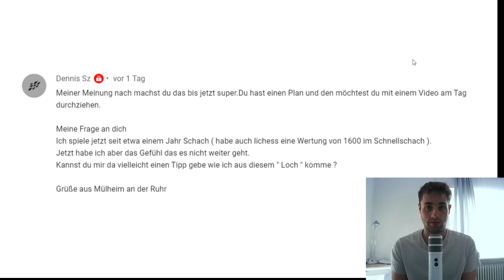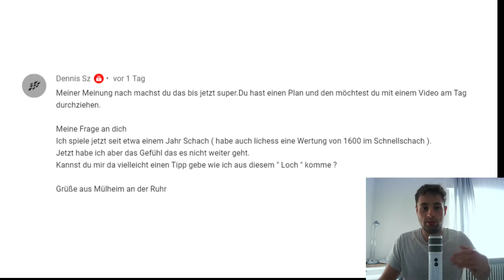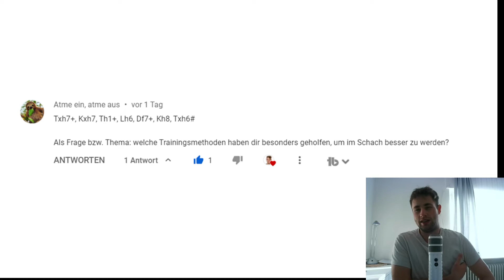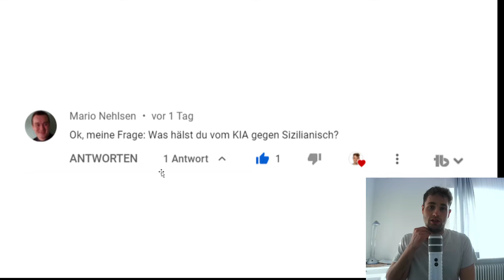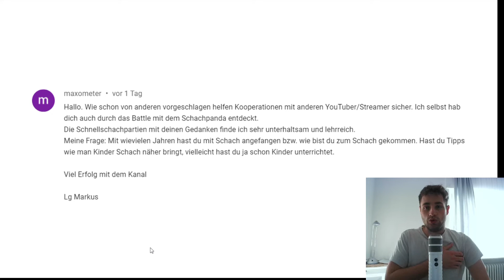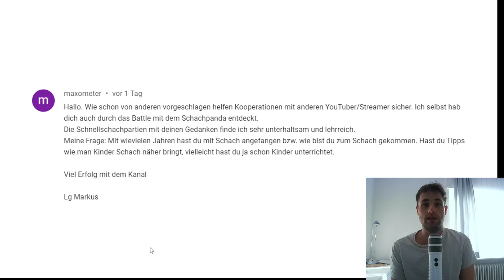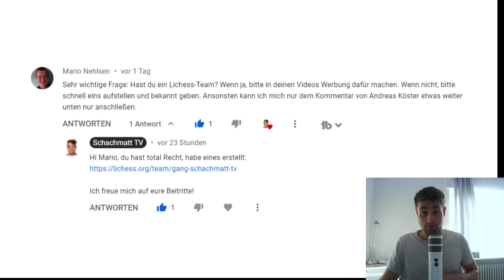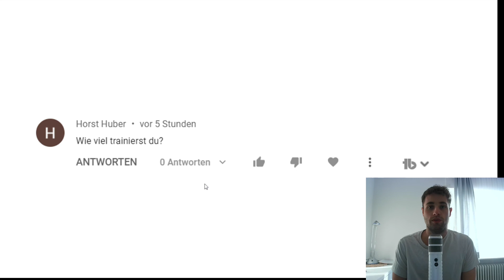Was ist das Beste Training, wer bin ich, Sizilianisch? | Großes Q&A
In diesem Video beantworte ich all eure vielen Fragen.
Bitte denkt daran, mir meinen Start auf YouTube zu erleichtern und mir ein Like und ein Abo dazulassen, wenn euch der Inhalt gefallen hat.

Ich freue mich unglaublich über jede Spende

Ich beantworte hier alle eure Fragen. Es geht um die besten Trainingsmethoden, bestimmte Eröffnungen und auch um mich.

Herzlich willkommen. 🙌🏽

Wie lernt man Schach? Wie kann man Schachprofi werden? Wie spiele ich Schacheröffnungen? Welche Schachstrategien und Taktiken gibt es? Wie spiele ich Schachendspiele?

Wenn du hochqualitatives Schachtraining und eine professionelle, ernsthafte Schachausbildung suchst, bist du hier goldrichtig.
Im Gegensatz zu den vielen anderen Kanälen auf YouTube lege ich meinen Fokus auf das wirkliche Training und versuche dir mit jedem Video ein paar lehrreiche Kernaussagen mitzugeben.

Ich habe aktuell circa zehn Schüler und blicke nun einige Jahre Trainingserfahrung zurück.
Seit 2018 eine Trainerlizenz und spiele aktiv in der bayerischen Oberliga und der österreichischen 2. Bundesliga.

Meine Videos sollen ein zusammenhängendes Trainingswerk ergeben, das alle wichtigen Themen des Schachs umfasst. Ich möchte dabei unter Anderem ein Eröffnungsrepertoire aufbauen, Taktiken und Strategien detailliert erklären und anhand von Beispielpartien vertiefen, Endspiele lehren und Partieanalyse betreiben.

Wenn dir der Inhalt gefällt und du mich unterstützen willst, lass ein Abo da.
Für eine Trainingsanfrage oder sonstiges kannst du mich gerne kontaktieren.

Peace.✌🏽